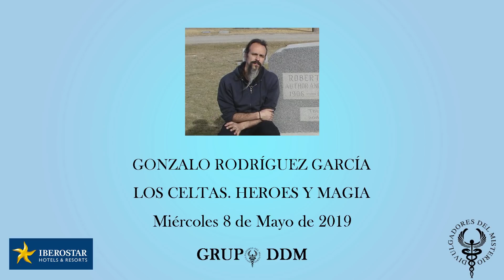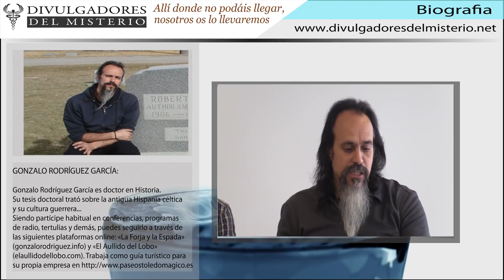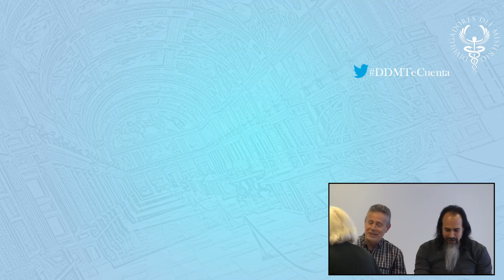☀️LOS CELTAS HÉROES Y MAGIA ☀️con GONZALO RODRÍGUEZ GARCÍA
LOS CELTAS  HÉROES Y MAGIA

La historia de la Hispania prerromana, y en concreto de la Hispania céltica, es una historia fascinante. Un largo viaje a través del mundo hispano-céltico en pos de la cultura, creencias y valores de unos pueblos lejanos en el tiempo pero que se encuentran en la base de nuestros propios orígenes. Esta obra recoge la historia de la Hispania céltica y su cultura guerrera. Sus creencias y principios en torno a las armas, la muerte en combate, el más allá, la magia, los héroes y los dioses de la guerra. Un trabajo de hondo calado en el que una fuerte ética y una espiritualidad de altísimo nivel moral, se nos desvela a través de antiguos castros, enterramientos, textos clásicos, armamento y cerámicas, antiguas fiestas y cultos, y parajes aún hoy conectados con aquella lejana Hispania de la Edad del Hierro.Un texto tan riguroso como apasionado, en el que el estudio de nuestra Historia ancestral se convierte en la oportunidad de conocer a estos pueblos, que no solo fueron guerreros, así como sus dinámicas e instituciones. Tendremos la posibilidad de encontrar, además de las claves de unas determinadas estructuras socioeconómicas y sus posibles deficiencias o desequilibrios, una visión de su mundo, sus creencias y principios éticos y espirituales

Gonzalo Rodríguez García es doctor en Historia. Su tesis doctoral trató sobre la antigua Hispania céltica y su cultura guerrera. El presente libro es una adaptación de su tesis doctoral al ámbito editorial y divulgativo. Adaptación con la que dejar asentado y al alcance del público qué cosa fue la céltica hispánica y cuáles sus principios, valores y creencias. Siendo partícipe habitual en conferencias, programas de radio, tertulias y demás, puedes seguirlo a través de las siguientes plataformas online: «La Forja y la Espada» (gonzalorodriguez.info) y «El Aullido del Lobo» (elaullidodellobo.com). Trabaja como guía turístico para su propia empresa